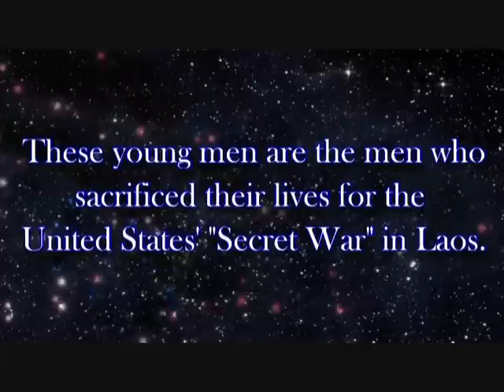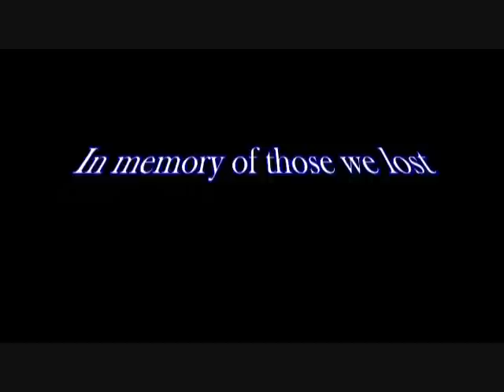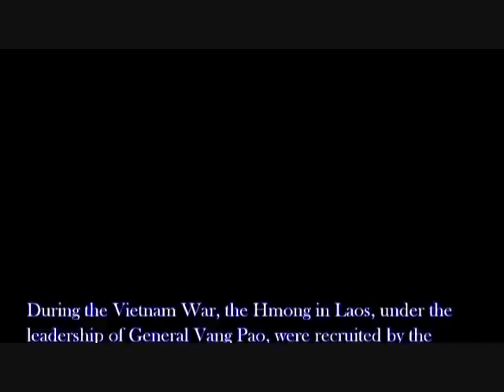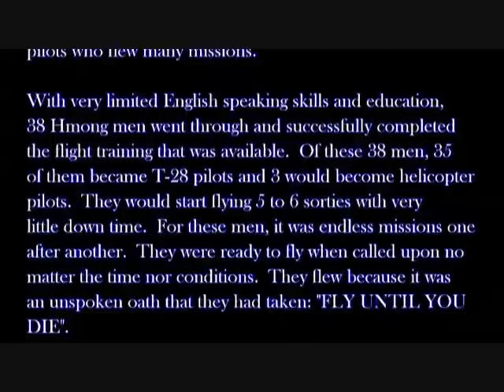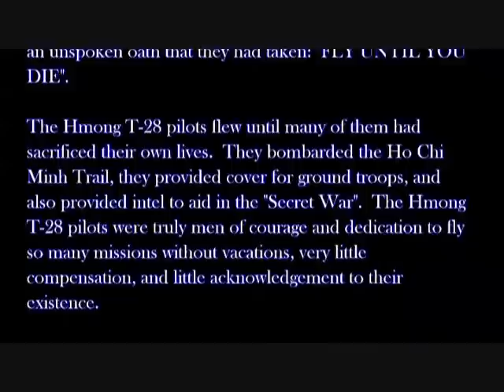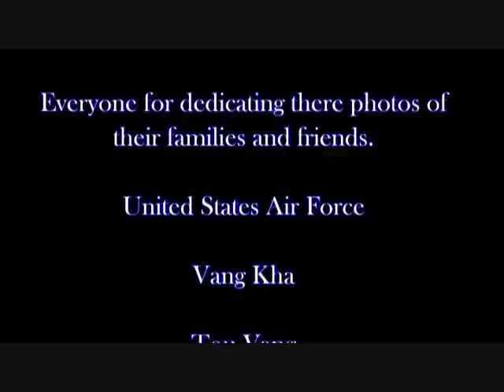Hmong T-28 Pilots Who Lost Their Lives During the American War in Vietnam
A Tribute Video to the Hmong T-28 Pilots Who Lost Their Lives
The Hmong who were recruited to the "secret war in Laos" by Americans to assist them in the war in Vietnam. Hmong, Laos, and other minority groups in Laos were recruited and fought in the American war in Vietnam.For every one American life saved, there could be 10-30 Hmong lives lost on their behalf.

*I did not create this video, but was given permission to share on my channel. I have no idea how to contact the creators anymore. The ending of the video was brought to my attention by someone who commented on this video. I will share his comments below.
Toufong Vang
7 months ago
Please amend your description of the Hmong Tiao Pha Khao (T-28 pilots) as limited in education.  As it stands, it dishonors them and the Hmong people.  Contrary to mischaracterizations like that, the Tiao Pha Khao were well educated and among our people’s brightest.  They were fluent in Hmong, Lao, and, frequently, Thai. Many studied French.  Some had learned English.  They were full officers in the Royal Lao Air Force with all of the requisite training and recognition.  We Hmong sacrificed the best among us.

This is how a U.S. Air Force intelligence officer, stationed at Long Cheng remembered the pilots, “[T]he Hmong T-28 pilots were at the very top of the profession.”

A retired USAF colonel who flew in Laos and Vietnam during that time—and earned 5 Distinguished Flying Crosses—had this to say about my father, Major Vang Sue, “Your Father was a hero who was respected by so many. He was respected by General Vang Pao, Raven FACs, Air America, Green Berets, Jolly Greens and others who viewed his pilot exploits.”

And nothing offends the surviving Hmong Tiao Pha Khao more than to be referred to as uneducated.